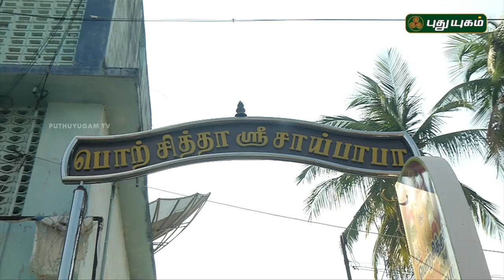Aalayangal Arputhangal | PROMO | 31/01/2019 | PuthuyugamTV